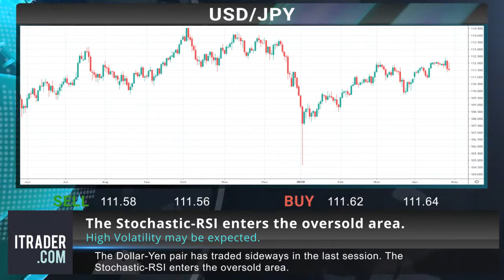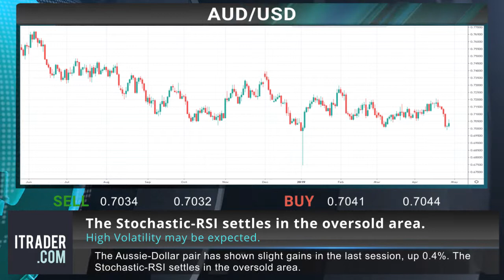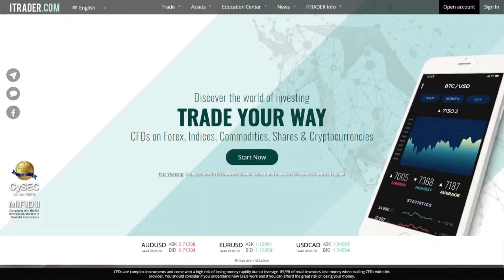ITRADER EN - Daily financial news - 29.04.19